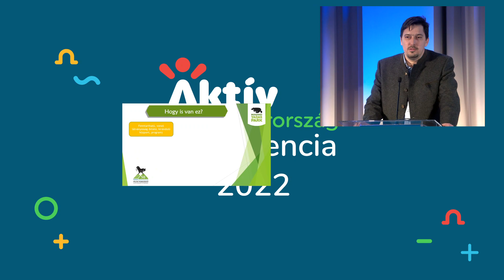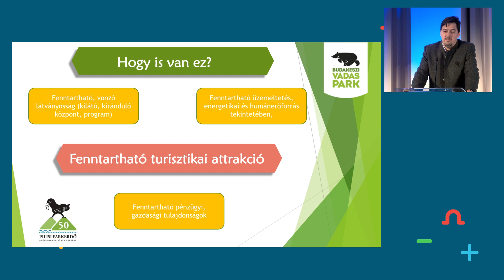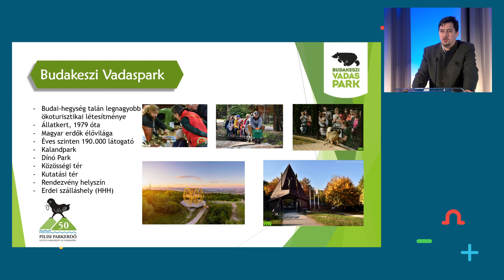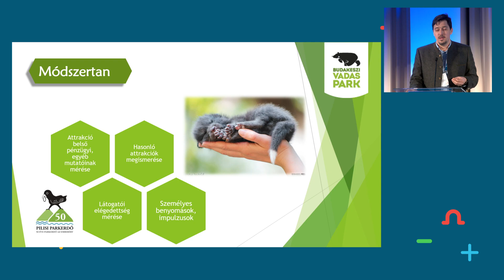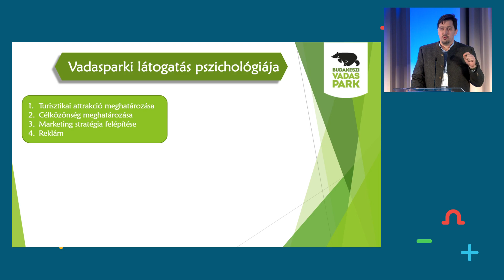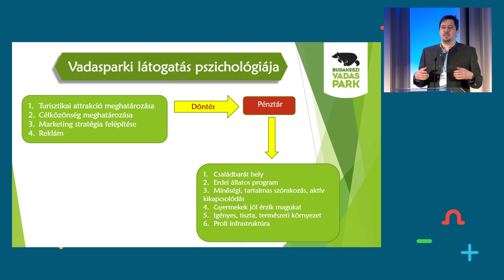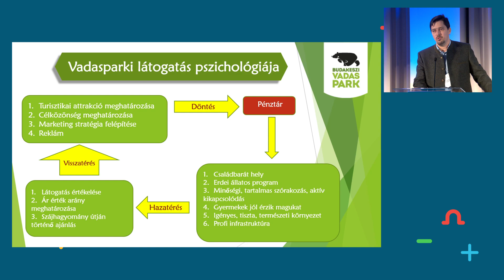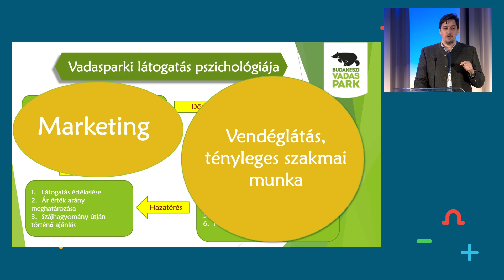Szabó Péter – Fenntarthatóság a Budakeszi Vadaspark szemszögéből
Az Aktív Magyarország 2022-ben Egerben tartotta meg aktív és ökoturisztikai szakmai konferenciáját.

Szabó Péter a  Budakeszi Vadaspark ügyvezető igazgatójának előadása az Aktívan a természetben szekció része.

Egy ökoturisztikai látványosság esetében – legyen az látogatóközpont, állatkert, tanösvény, kilátó – a tervezés, kivitelezés, fejlesztéseknél mindig is prioritást élvez a hosszútávú fenntarthatóság. De mit is értünk ezalatt? Pénzügyi fenntarthatóság? Látogatottság fenntarthatósága? Üzemeltetés során energetikai fenntarthatóság? A Budakeszi Vadaspark példáján keresztül vizsgáljuk meg, hogy mely elvek mentén kerültek fejlesztések megtervezésre és megvalósításra.